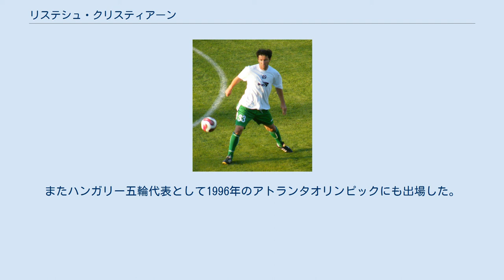リステシュ・クリスティアーン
リステシュ・クリスティアーン（ハンガリー語：Lisztes Krisztián、1976年7月2日 -）は、ハンガリーの元サッカー選手。
現役時代のポジションはミッドフィールダー（攻撃的MF）。
 リステシュはフェレンツヴァーロシュTCの下部組織でサッカーを学び、1993年にトップチームへ昇格を果たした。
ハンガリー国内のスター選手であったデーターリ・ラヨシュの後継者としてレギュラーに定着すると、1995年のUEFAチャンピオンズリーグ本大会進出に貢献した。
この記録は大会がチャンピオンズリーグと改組されて以来、予選を突破した最初のハンガリーのクラブとなった。
クラブはグループリーグで敗退したが、スイスのグラスホッパー・チューリッヒ戦で3-0で勝利を収めるなど勝ち点5を挙げた。
 国際舞台における活躍は幾つかのビッグクラブの関心を集め、1996年にドイツ・ブンデスリーガのVfBシュトゥットガルトへ移籍した。
シュトゥットガルトでは、1997年のDFBポカール優勝や翌1998年のUEFAカップウィナーズカップ準優勝を経験したが、同じポジションにはブルガリアのクラシミール・バラコフがレギュラーを務めており、リステシュは控えに回ることが多かった。
 2001年からは同じドイツのヴェルダー・ブレーメンへ移籍するとレギュラーに定着し、2004年にはリーグとカップの二冠に貢献した。
しかし、同年に怪我を負うと、この影響もあって体調を完全に取り戻すことが難しくなり、2005年にボルシア・メンヒェングラットバッハへ移籍した。
ボルシアMGでは怪我の影響によりリーグ戦5試合に出場するに留まった。
 2008年2月に古巣のフェレンツヴァーロシュTCへ復帰をしたが、その2、3ヶ月後にラーコシュパロタイEACへ移籍。
同年8月3日にハンガリーリーグで12年ぶりとなる得点を決めた。
2009年6月にパクシSEと契約。
2011年にフェレンツヴァーロシュTCへ3度目の復帰を果たした。
 ハンガリー代表としては、1994年に代表デビューを飾り、2004年に退くまで国際Aマッチ49試合に出場し9得点を記録した。
またハンガリー五輪代表として1996年のアトランタオリンピックにも出場した。